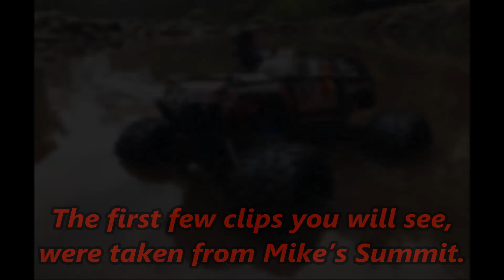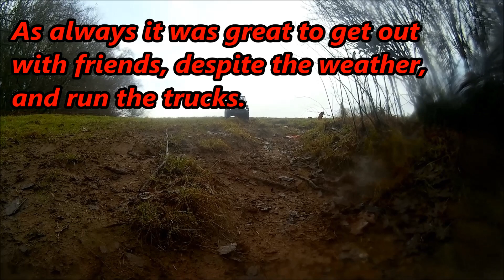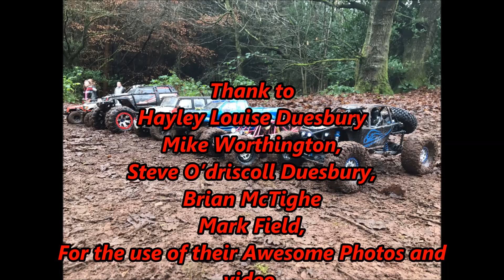RC Adventure with Lickey Hills Scaler's & Crawlers trail run January 2017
See what we got up to when members from the LHSC met up on a rainy Sunday morning for some RC fun .
includes some great slow-motion footage and water shots.

Brig it up (extended) By Silent Partner